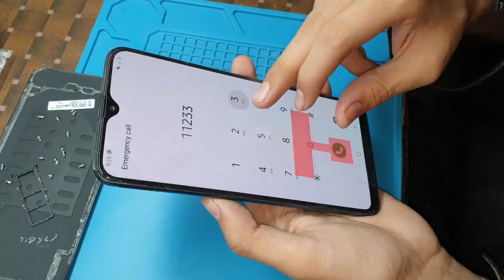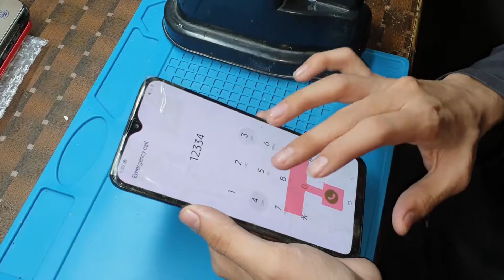Restoration Destroyed Phone | Restore Samsung Galaxy A30S | Rebuild Broken Phone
samsung a30s lcd panel replacement
Restore Samsung Galaxy A30S
How much is a Samsung A30 screen?
Does Samsung give free screen replacement?
What happens if the LCD is broken?
Can LCD display be repaired?